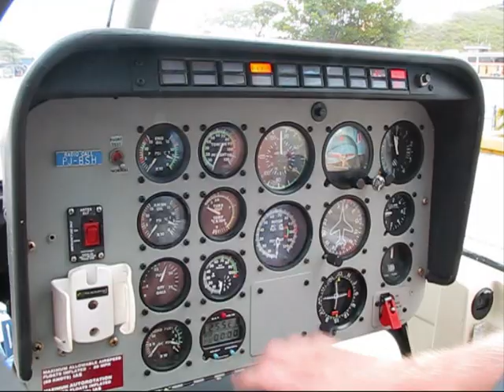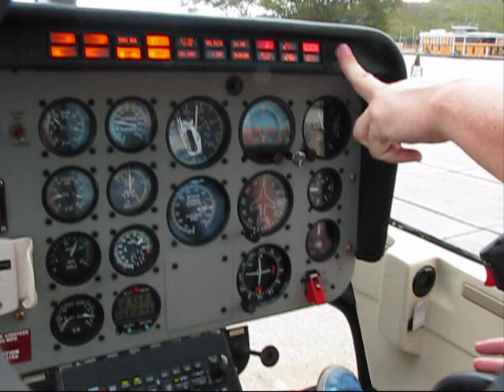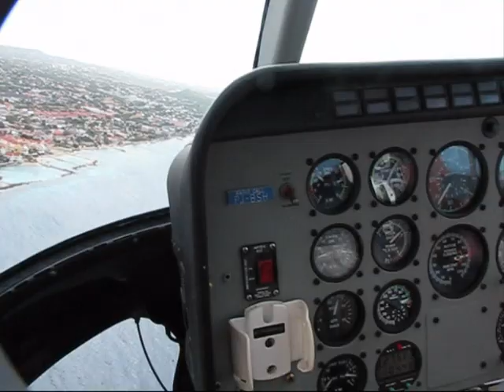Helicoptervlucht over Willemstad, Curaçao, NA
Van mijn reisorganisator kreeg ik een gratis, vijf minuten durende, helicoptervlucht over WIllemstad aangeboden. Dit is het vrijwel onversneden videoverslag er van.